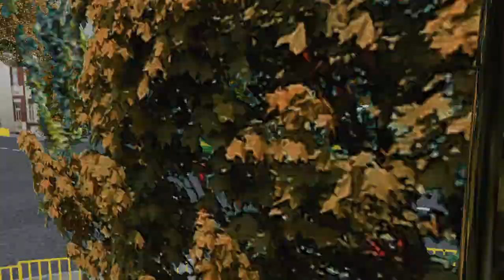OMSI 2 - Fikcyjny Szczecin by ReMi Mod 1.11.2 Linia C41 - Mercedes-Benz Conecto G LF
Steam: dominik111148